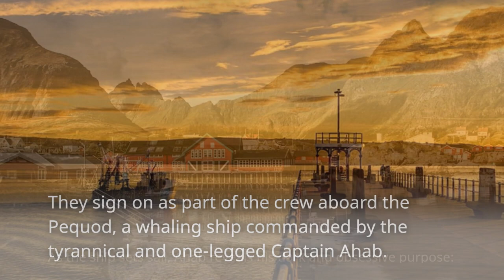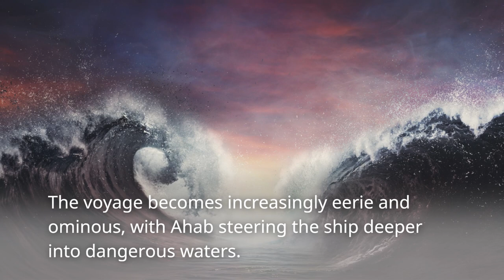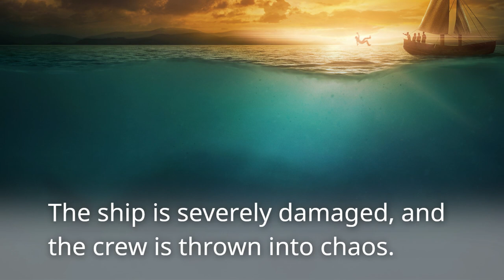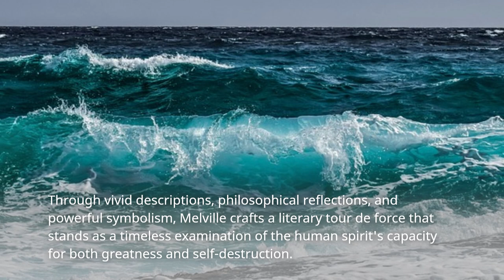Short Summary of Book Moby-Dick by Herman Melville In Under 5 Minutes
Dive into the epic tale of 'Moby-Dick' by Herman Melville in our video summary. Join young sailor Ishmael as he sets sail aboard the vengeful Captain Ahab's ship, the Pequod, on a harrowing quest to hunt down the elusive white whale known as Moby-Dick. Witness the captivating journey of obsession, danger, and the human spirit's resilience in the face of nature's might. So, buckle up and prepare to be swept away by the thrilling adventure that is 'Moby-Dick'!